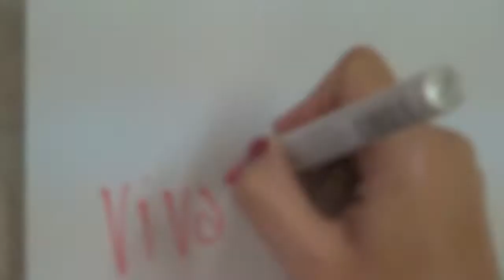Viva la Vegan! Q&A series: Why Do Vegans Care more about Animals than People?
Leigh-Chantelle from Viva la Vegan! explains if vegans care more about animals or people.